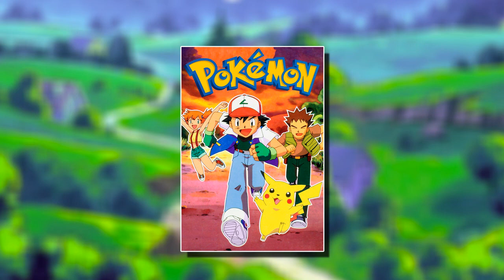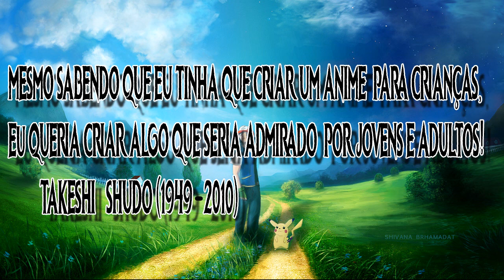Takeshi Shudõ - A Alma do Anime Pokémon!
O que aconteceu com Anime durante todos esses anos? Quem foram os responsáveis? O Anime se perdeu? bom parece que sim mas esta tentando se encontrar novamente!

Conheça a importância de Takeshi Shudõ na Franquia Pokémon!